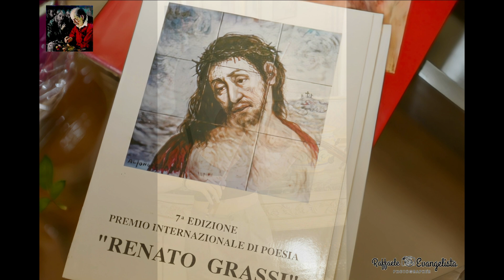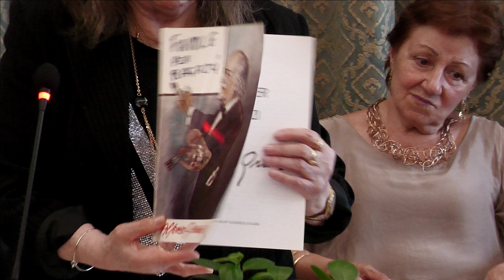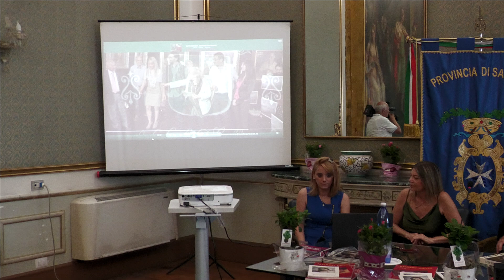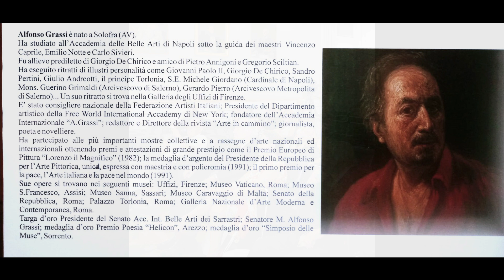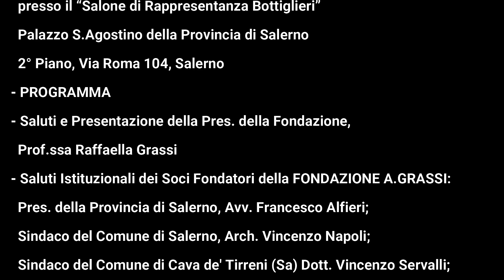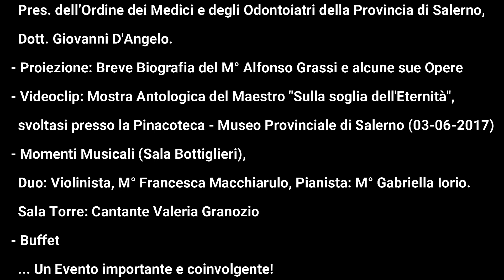Provincia di Salerno: "Presentazione FONDAZIONE A.Grassi"10/7/24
L’Accademia Internazionale D’ Arte, Cultura e Società “Alfonso Grassi” E.T.S.- Salerno Mercoledì 10 Luglio ore 17.00 EVENTO della PRESENTAZIONE UFFICIALE della FONDAZIONE “Alfonso Grassi” E.T.S. - Salerno, presso il “Salone di Rappresentanza Bottiglieri” Palazzo S. Agostino della Provincia di Salerno 2° Piano, Via Roma 104, Salerno PROGRAMMA - Saluti e Presentazione della Pres. della Fondazione, Prof.ssa Raffaella Grassi. -Saluti Istituzionali dei Soci Fondatori della FONDAZIONE A.GRASSI: Pres. della Provincia di Salerno, Avv. Francesco Alfieri; Sindaco del Comune di Salerno, Arch. Vincenzo Napoli; Sindaco del Comune di Cava de' Tirreni (Sa) Dott. Vincenzo Servalli; Pres. della Provincia di Avellino, Dott. Buonopane Rizieri; Sindaco del Comune di Solofra (Av), Dott. Nicola Moretti; Pres. dell’Ordine dei Medici e degli Odontoiatri della Provincia di Salerno, Dott. Giovanni D'Angelo Proiezione - Breve Biografia del M° Alfonso Grassi e alcune sue Opere -Videoclip - Mostra Antologica del Maestro "Sulla soglia dell'eternità", Svoltasi presso la Pinacoteca - Museo Provinciale di Salerno (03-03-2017) -Momenti Musicali (Sala Bottiglieri) Duo: Violinista, Francesca Macchiarulo; Pianista: Gabriella Iorio. Sala Torre (Buffet): Cantante Valeria Granozio -Buffet. E’ un Evento importante e coinvolgente.